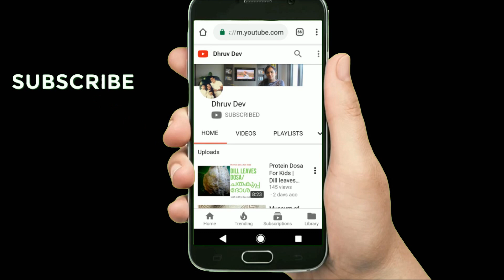Home remedy to Lose Weight & Skin Whitening in Malayalam | Nellikka/Gooseberry/Amla Juice Malayalam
Home remedy to Lose Weight  & Skin Whitening in Malayalam | Nellikka/Gooseberry/Amla Juice Malayalam.വണ്ണം കുറയാനും ശരീരം നിറം വെക്കാനും /Home remedy to  Lose Weight & Skin Whitening | Nellikka Juice | Gooseberry juice | Amla juice

Ingredients(വേണ്ട സാധനങ്ങള്‍):-
amlas (നെല്ലിക്ക)    - 3no's
honey (തേൻ )    - 1 tablespoon

Cooking Method:-

1.Cut 3 amlas like this separating the pulp out and remove the seeds of amlas.
2.Grind this and strain it well.You can have it without straining too.
3.This is our strained juice.
4.Take a glass and add 1 tablespoon honey into it.Add two tablespoons of amla juice into it.
5.Add 1 cup of water.Mix it well.So the tasty amla juice is ready.

Fish Fry Kerala style 👆👆

Best Pressure Cooker, 5 Litres newest arrivals 1.
Best Mixer Grinder - 1.

Thanks 😊😊
   DhruvDev